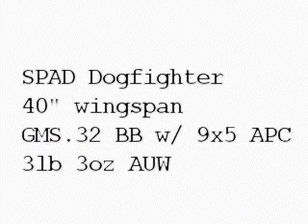SPAD Dogfighter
SPAD Dogfighter - GMS .32 BB engine - Hitec 6s Rx - standard servos - 6mil coroplast tail feathers, wing bottom and fuselage - 2 mil coroplast wing top - 3lb 3oz AUW(empty tank).  Plans at spadtothebone.com.

Great camera work again, Rob!  Makes all the difference.